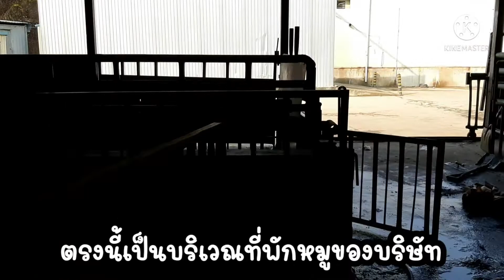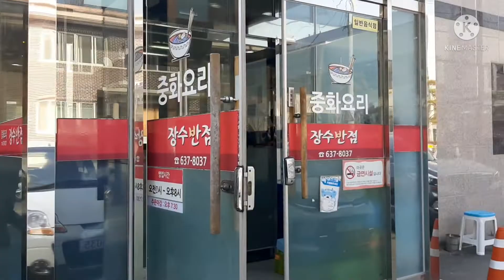ep.2 โอทีวันหยุด|แรงงานไทยในต่างแดน|แรงงานไทยในประเทศเกาหลีใต้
คลิปนี้ก็เป็นอีกคลิปหนึ่งที่จะพาพี่น้อง มารับชมบรรยากาศการทำงานของแรงงานต่างชาติที่ประเทศเกาหลีใต้ฝากเป็นกำลังใจให้กับแรงงานไทยในเกาหลีใต้ด้วยนะครับ